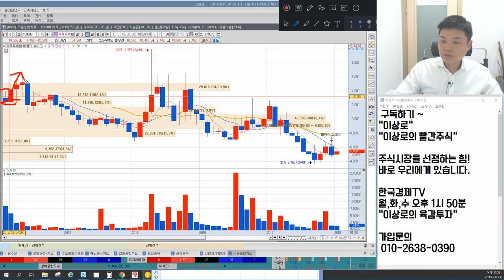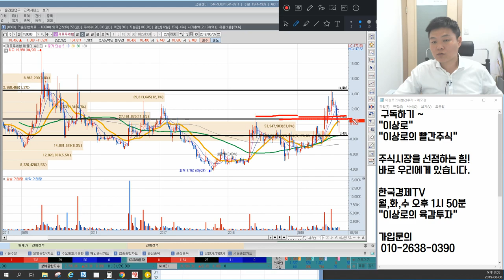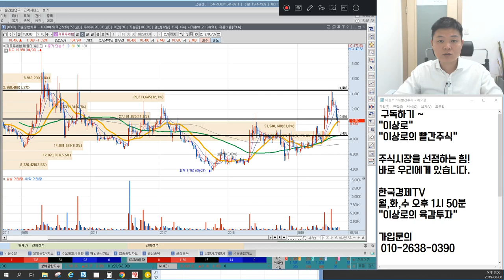제로투세븐 아가방컴퍼니,보령메디앙스와 다르다? 작전세력목표가, 작전세력매집가격, 이상로의 차트분석 & 차트공부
1. 제로투세븐 유아브랜드와는 다르다?
2. 제로투세븐 매집가격
3. 제로투세븐 작전세력목표가